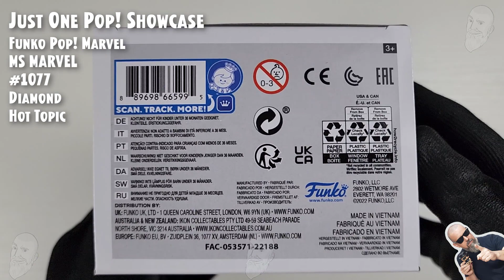Funko Pop Ms Marvel (Diamond) - 1077 - Hot Topic // Just One Pop Showcase